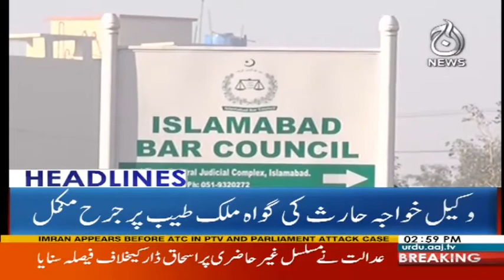Headlines 3 PM - 11 December 2017 - Aaj News